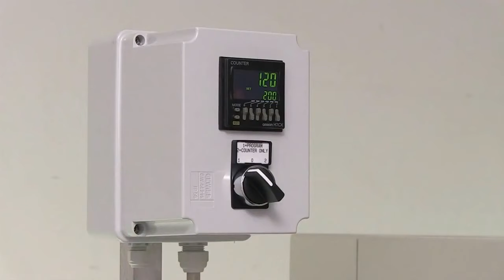flying laser marking machine for pens